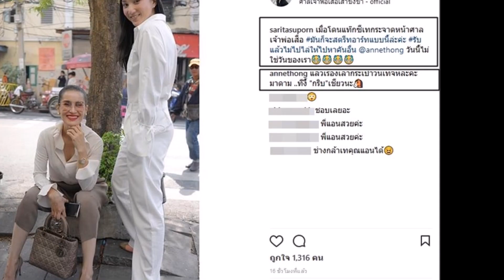แอน ทองประสม โดนแท็กซี่ไล่ลงจากรถ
ล่าสุด (13 มกราคม 2561) นางเอก ผู้จัดแอน ทองประสม ซึ่งได้ไปงานบวชของดุ๊ก ภาณุเดช, อาร์ต พลังธรรม ที่วัดราชบพิตรฯ แต่ด้วยการจราจรของกรุงเทพฯ และปัญหาที่จอดรถ ทำให้เจ้าตัวตัดสินใจโบกแท็กซี่ แต่ก็โดนเทต่อหน้าต่อตา
  โดยเพื่อนสนิทของสาวแอนได้โพสต์ภาพในอินตราแกรมส่วนตัว พร้อมระบุข้อความว่า เมื่อโดนแท็กซี่เทกระจาดหน้าศาลเจ้าพ่อเสือ รับแล้วไม่ไปไล่ให้ไปหาคันอื่น วันนี้ไม่ใช่วันของเรา สุดท้ายสาวแอนและเพื่อนต้องเรียกใช้บริการอูเบอร์แทน